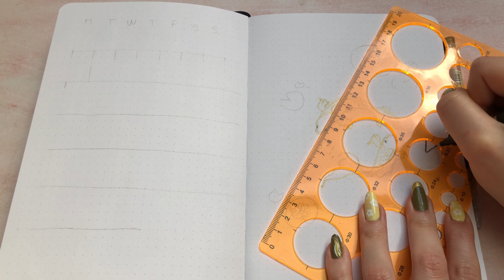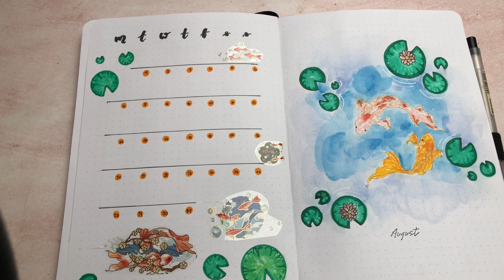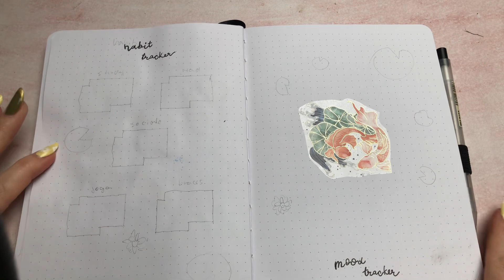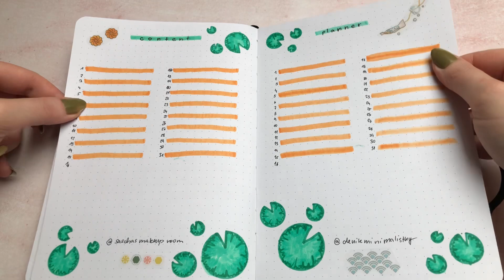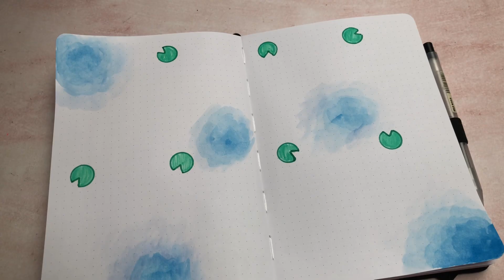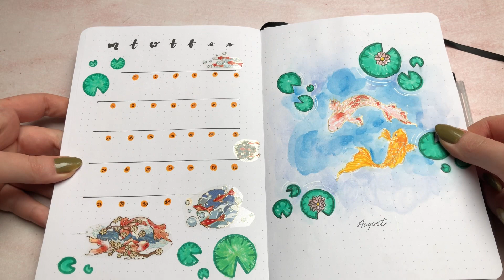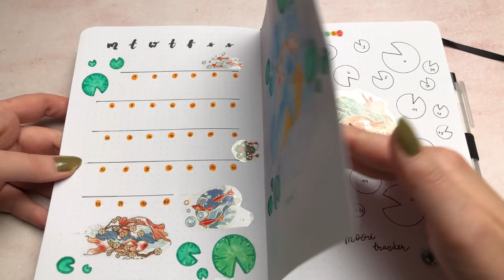PLAN WITH ME | srpen 2023 | Koi fish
Ahojky, konečně je zde plánování na srpen. Tento měsíc si užijeme trochu vody a rybiček.
Doufám, že se vám video bude líbit a budu ráda, pokud se podíváte i na můj Instagram či Tik Tok: denikminimalistky
A budu ráda za jakékoli komentáře.

A zde jsou mé pomůcky:
- mikrotužka
-guma
-korektor

FIXY:
-fibracolor